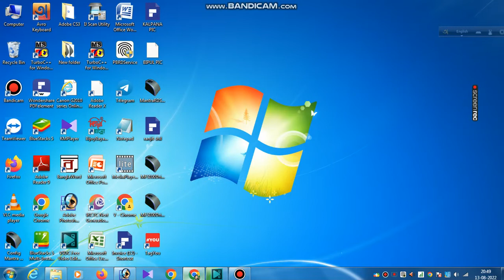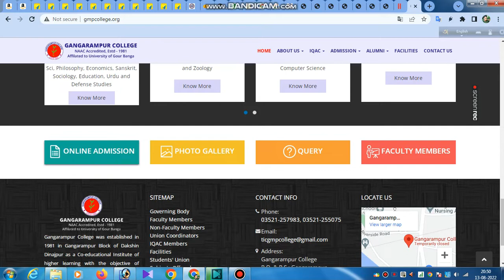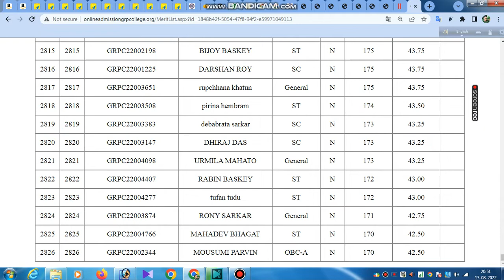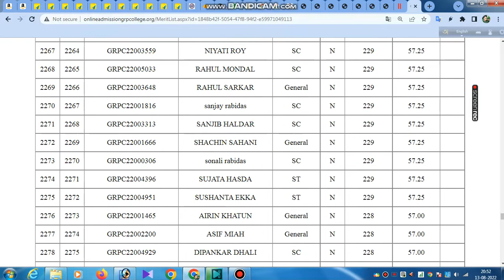gangarampur college 2022 new admission merit list ll gangarampur college 2022 1st year merit list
gangarampur college 2022 new 1st year merit list

# gangarampur college pass and Honours 2022 new 1yr merit list

👉 গঙ্গারামপুর কলেজের প্রথম বর্ষের ২০২২ সালের নতুন স্টুডেন্টদের মেরিট লিস্ট প্রকাশিত হলো
👉 অনার্স ও পাস কোর্সের স্টুডেন্টরা তাদের ২০২২ সালের নতুন বর্ষের গঙ্গারামপুর কলেজের মেরিট লিস্ট কিভাবে চেক করবে l
👉 গঙ্গারামপুর কলেজ ফার্স্ট ইয়ার নিউ এডমিশন লিস্ট চেক

সমস্ত প্রিয় দর্শক বন্ধুদের জানাচ্ছে youtube চ্যানেলে পক্ষ থেকে স্বাগতম যারা যারা এই ইউটিউব চ্যানেলটিকে সাবস্ক্রাইব করে রেখেছ তাদের অসংখ্য ধন্যবাদ আর যারা এখন পর্যন্ত সাবস্ক্রাইব করেননি তারা অবশ্যই করে নিও কারণ এই ইউটিউব চ্যানেলের মাধ্যমে নানান ধরনের ভিডিও তোমাদের কাজে লাগবে যেমন আধার কার্ড ভোটার কার্ড রেশন কার্ড এ ছাড়াও ড্রাইভিং লাইসেন্স ট্রাফিক ফাইন নানান অনলাইন কাজকর্মের ভিডিও খবর প্লাস নানান ধরনের সরকারি ও বেসরকারি কাজের খবর ও ফরম ফিলাপের পদ্ধতি এছাড়া নানান ধরনের ভিডিও এই ইউটিউব চ্যানেলে পেয়ে যাবে এডুকেশন পারপাসের তো আর দেরি না করে এই ইউটিউব চ্যানেলটিকে সাবস্ক্রাইব করে পাশে থাকা বেল আইকনটি অন করে রাখো এবং পাশে থাকো এবং নানান ধরনের কাজকর্মের সুবিধা উপভোগ করুন ধন্যবাদl
👉 গঙ্গারামপুর কলেজের মেরিট লিস্ট চেক করার জন্য এই লিংকে ক্লিক করুন

এই ইউটিউব চ্যানেলের কিছু গুরুত্বপূর্ণ ভিডিও নিচে দেওয়া হল-